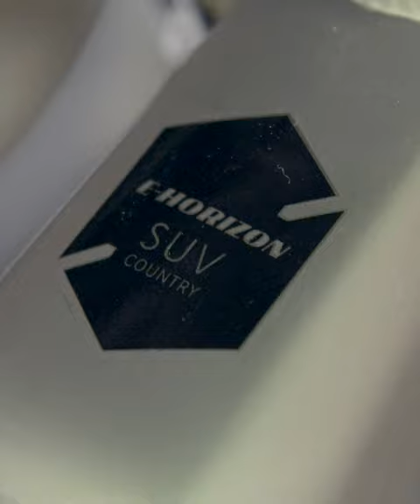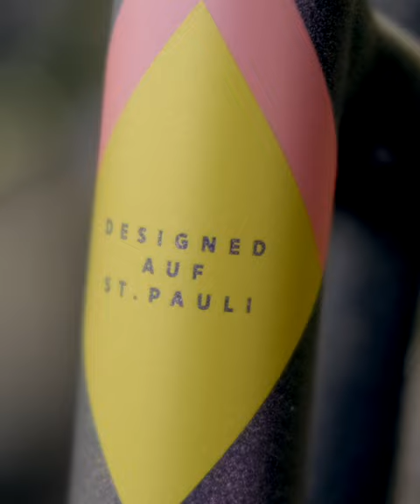Bergamont at Sea Otter Europe 2021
Check out the recap of our attendance at the last SEA OTTER EUROPE Bike Festival in Girona.